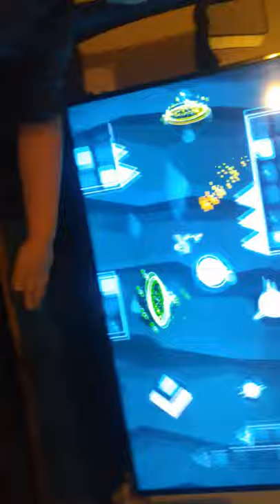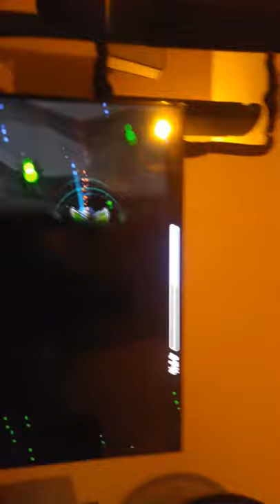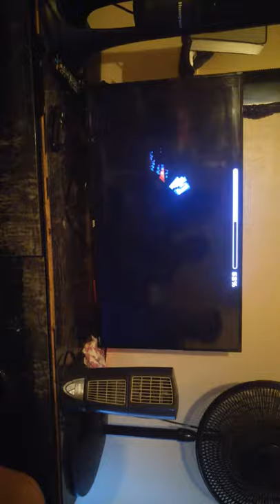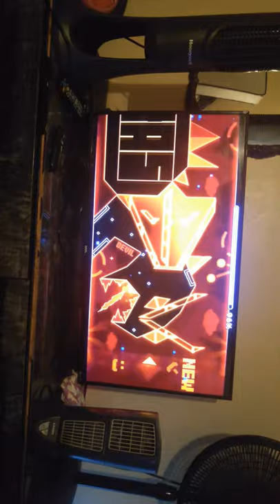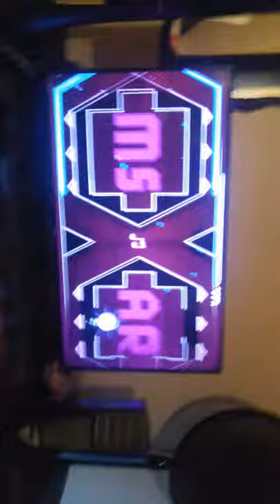Playing geometry dash